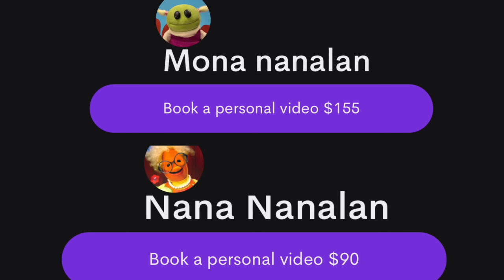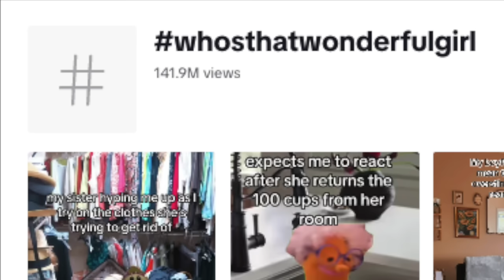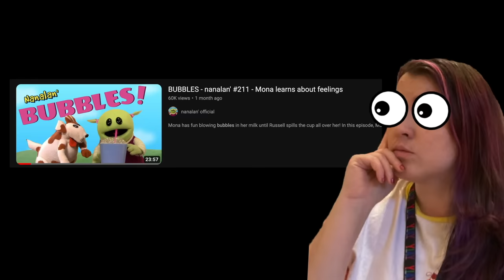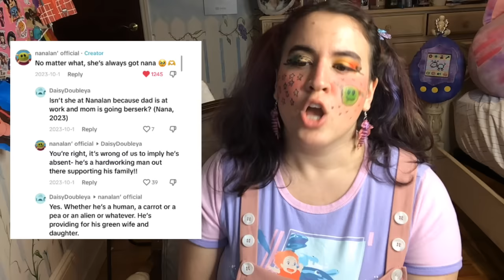NANALAN LORE (so much more than a meme)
NANALAN LORE (so much more than a meme) | HUGE SHOUTOUT TO @nanalanofficial I have had so much fun watching your show and I hope you appreciate my little jokey jokes!

0:00 Intro: what is this? It’s related to MR MEATY??
1:40 The season of shorts
5:17 The Pilot
8:37 Lost Media and REBIRTH
10:38 Getting into the MAIN SERIES
11:57 The occasional 4th wall breaks WHO ARE WE??
13:50 NANA AND MR WOOKA ARE SOOOOO CUTE
17:39 Mr Wooka’s weirdest puppet show existential crisis
20:48 What’s going on with Mona’s mom and dad?
24:39 Is Russell a bad dog?
29:31 INVESTIGATIVE JOURNALISM

Channel member link for access to weekly livestreams and chaotic emojis if you're into that sort of thing